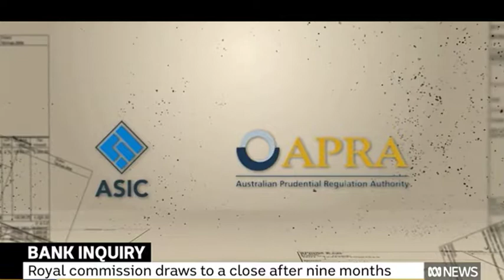Your Bank your Politicians' are crooks the bastards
Banks and your politicians'  have been ripping you off.
It's a Three party coalition,  the Banks, Liberals and National Party.
The coalition government did not want a Royal Commission Enquiry to stop Banks ripping billions of dollars from Australians and their families.